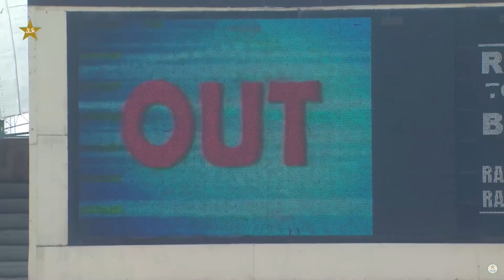Sindh Fall Of Wickets | Northern vs Sindh | Match 17 | National T20 2022 | PCB | MS2L